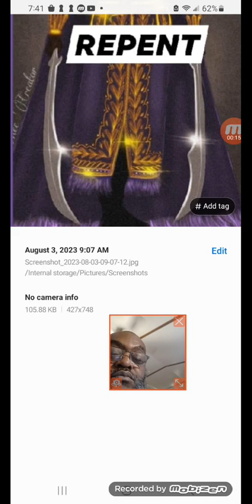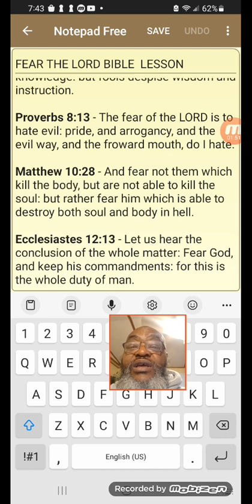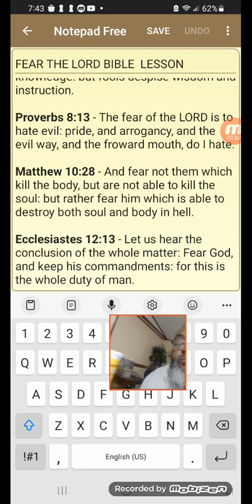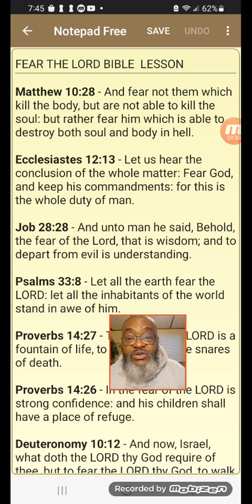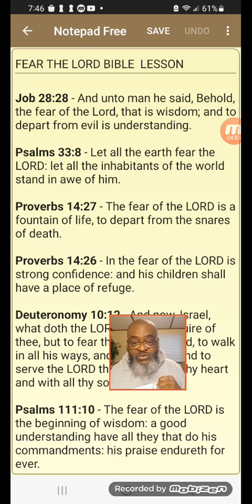WE MUST FEAR THE LORD YAHAWAH BAHASHAM YAHAWASHI